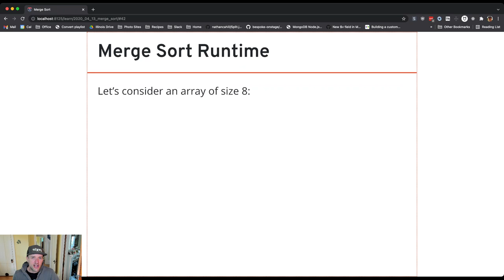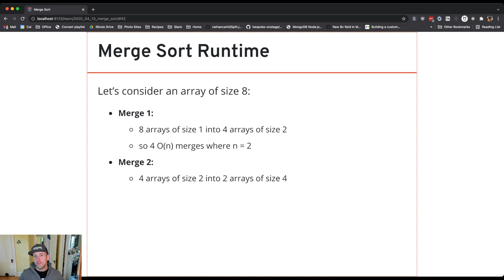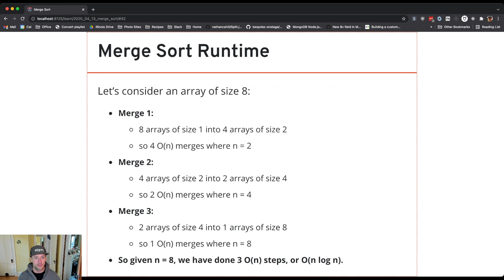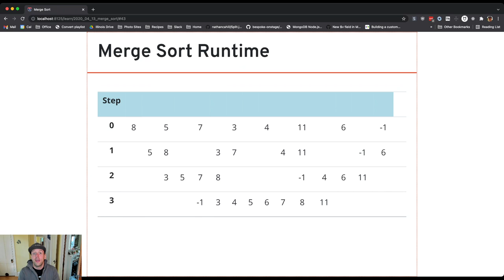CS 124: Mergesort Performance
Now let's examine the performance of Mergesort. This is an interesting case!